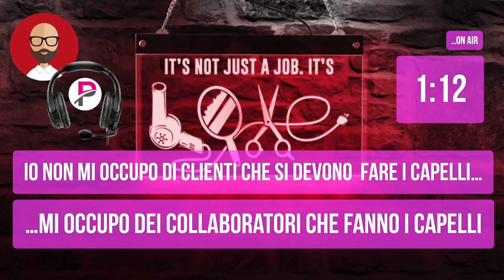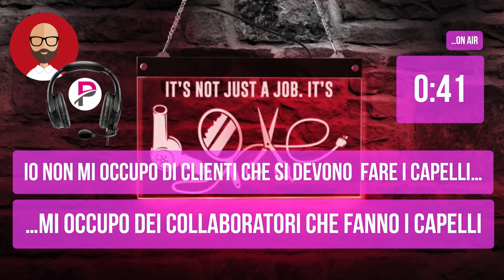Parrucchierando - Gestire i collaboratori in salone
Apriamo con una frase di Lele che si è ispirato a Howard Bear (ex presidente di Starbucks) che potete leggere nella sigla
Ecco una di quelle puntate che entrano nelle pietre miliari di Professionisti per Professionisti. Oggi parliamo di Collaboratori, ma anche di Titolari.
Entarmbi devono avere una mentalità imprenditoriale se si vuole che il salone abbia davvero successo.
Lelio Lele Canavero
 ha chiuso con una perla
"L'insieme è il seme"
Ci vediamo giovedi prossimo e per chi sarà a ParrucchierePro  Milano (sold out)